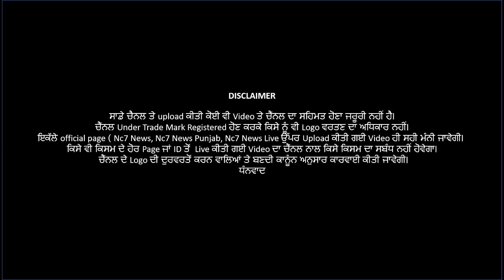ਕੈਪਟਨ ਨੇ ਕੀਤੀ ਕਿਸਾਨਾਂ ਨੂੰ ਅਪੀਲ, ਕੀ ਕਿਹਾ ਤੁਸੀ ਵੀ ਸੁਣੋ.... || Nc7 News